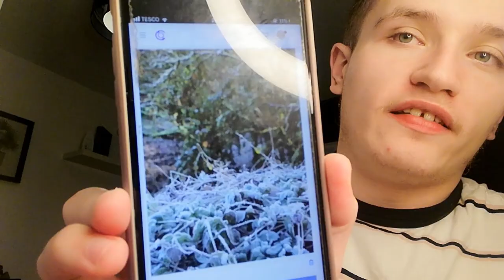MY iPHONE BROKE ON A WALK!